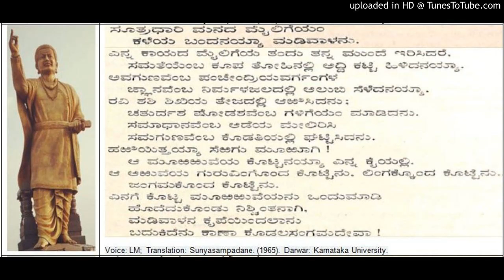Sampadane of Madivalayya - Machayya Cennabasavanna Allama Prabhu Vachana from Sunyasampadane (39)